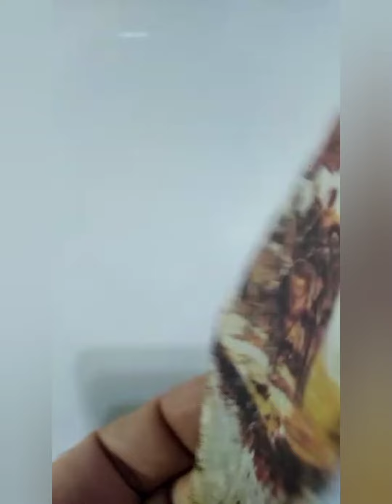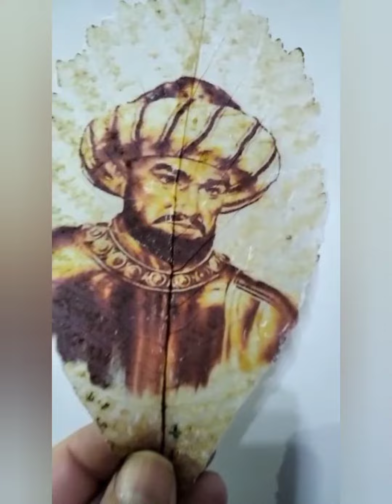SELÇUKLULAR - MELİKŞAH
Merhabalar. Leaf Art tv ye hoşgeldiniz. Bu çalışmamızda SELÇUKLULAR' ın ve MELİKŞAH' ın yaprak üzerindeki çalışmasını ele aldık.
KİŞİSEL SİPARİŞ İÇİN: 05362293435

Merhabalar ! Leaf Art tv ye hoş geldin. Bu kanalda yaprağın sanatla kavuştuğu bir çok şaheser bulabilirsin. Kullanmış olduğum yapraklar gerçek yaprak olup %100 bakteriden arındırılmıştır. Kişiye özel siparişlerle her türlü çalışmamız mevcuttur. Buyrun gelin sizlerde en özel anlarınızı en güzel karelerinizi yapraklarımızla kavuşturup yeni bir yeniliğe adım atın. Şimdiden teşekkürler.